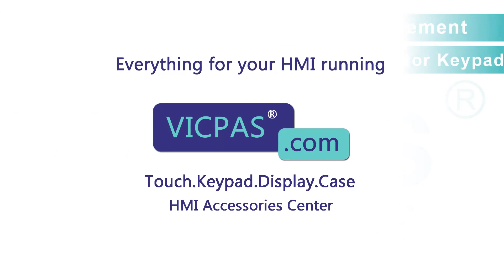6FC5 203-0AF08-0AB2 Siemens SINUMERIK OPERATOR PANEL FRONT TP015A Switch Membrane Touch Glass Repair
Siemens SINUMERIK OPERATOR PANEL FRONT TP 015A 6FC5203-0AF08-0AB2 Touch Panel Operator Panel Keypad Replacement Repair Part
where you can find 6FC52030AF080AB2 Siemens SINUMERIK OPERATOR PANEL FRONT TP015A Membrane Keyboard and Touch Membrane, more parts and product detail than you ever thought possible!

6FC5203-0AF08-0AA0
6FC5203-0AF08-0AB0
6FC5203-0AF08-0AB2
6FC5203-0AF08-1AB2
6FC5203-0AF08-1AB0
6FC5203-0AF08-1AB3
6FC5203-0AF53-1AB2
6FC5203-0AF53-1AB3

VICPAS is the leading global provider of replacement, we have an inventory of membrane keypad keyboards, protective film, touchscreen, plastic cases and other accessories for Siemens HMI repair replacement.

Skype: CMT-Kandy
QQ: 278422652